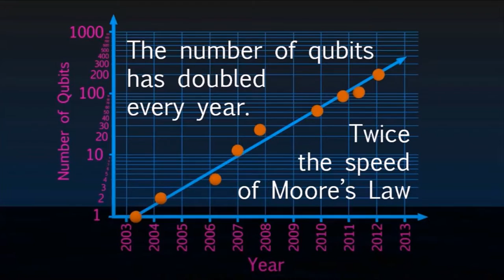100 Millions Time Faster Than Your PC-Google's Quantum Computer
GOOGLE IS UPGRADING its quantum computer. Known as the D-Wave, Google’s machine is making the leap from 512 qubits—the fundamental building block of a quantum computer—to more than a 1000 qubits. And according to the company that built the system, this leap doesn’t require a significant increase in power, something that could augur well for the progress of quantum machines.

Together with NASA and the Universities Space Research Association, or USRA, Google operates its quantum machine at the NASA Ames Research center not far from its Mountain View, California headquarters. Today, D-Wave Systems, the Canadian company that built the machine, said it has agreed to provide regular upgrades to the system—keeping it “state-of-the-art”—for the next seven years. Colin Williams, director of business development and strategic partnerships for D-Wave, calls this “the biggest deal in the company’s history.” The system is also used by defense giant Lockheed Martin, among others.